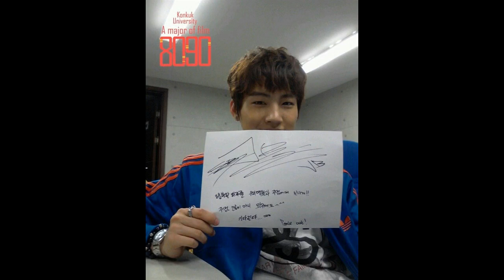940106 JB MEMBER